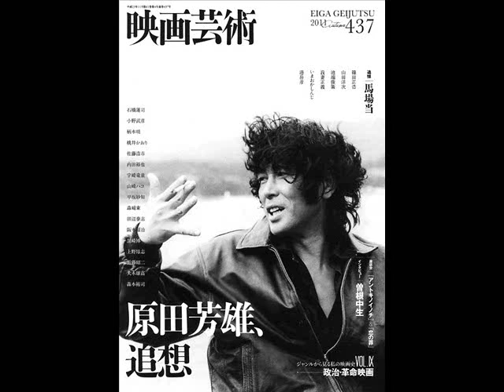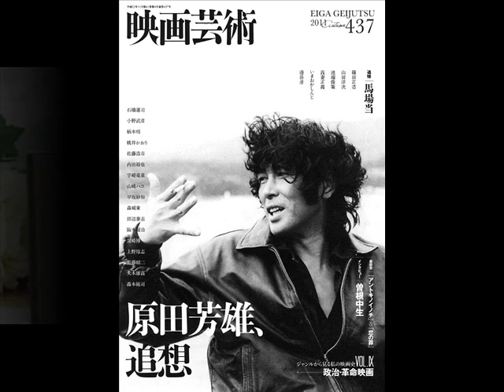原田芳雄 - 不觉已流水年长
不觉已流水年长 - 纪念原田芳雄先生
歌曲演唱者：王迪